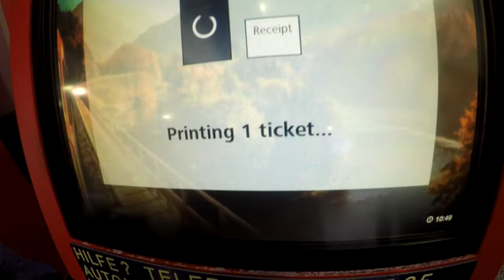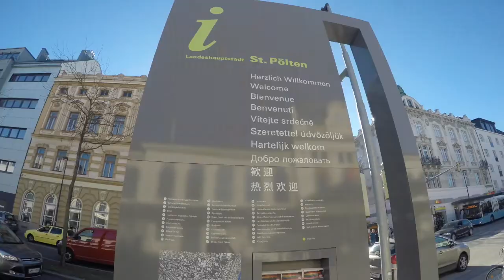Workaway Farm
Workaway Farm life in Austria- here we come.

This video is a taste of our first week on the farm.